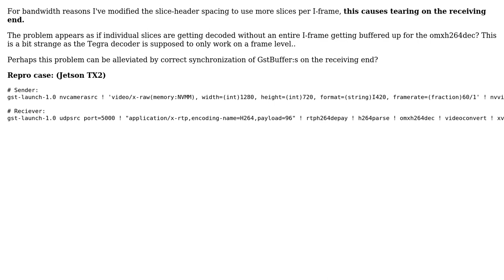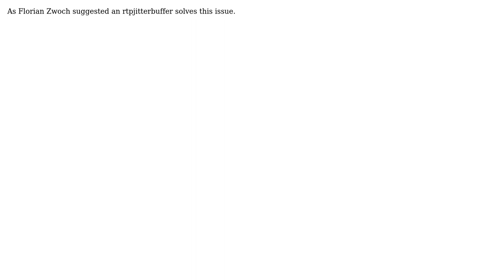gstreamer video tearing on multiple slices per frame over UDP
With thanks & praise to God, and with thanks to the many people who have made this project possible! You are responsible for your own actions.